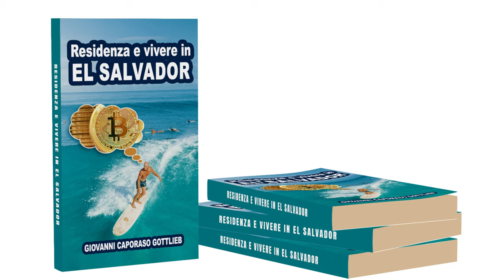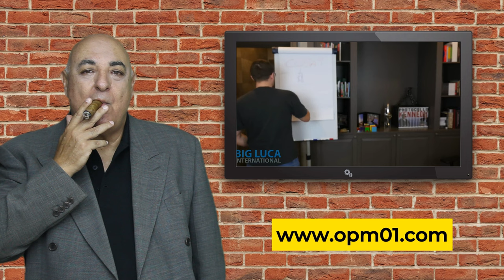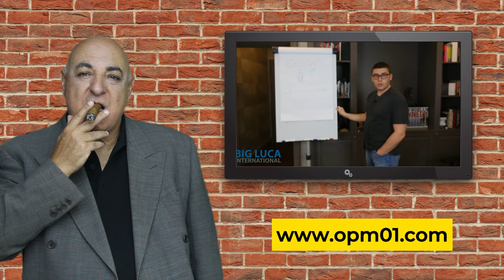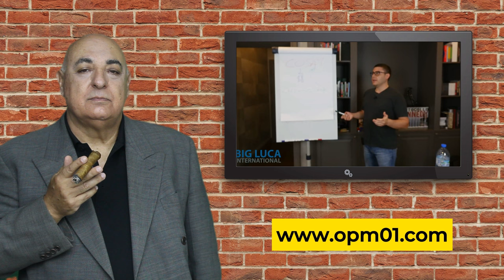Via dall'Italia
L’avvocato Giovanni Caporaso Gottlieb ti spiega perché andare via dell’Italia e come crearti un Piano B in caso che vuoi restarci.

Se vuoi fare impresa restare in Italia non è sempre la migliore opzione. In questo video l’avvocato Giovanni Caporaso Gottlieb ti spiega perché andare via dall’Italia e perché crearti un Piano B in caso che vuoi restarci.
La decisione di fare impresa in Italia è un dilemma per molti. Con un carico fiscale oneroso, tasse che possono superare il 50% e un'IVA del 22%, l'Italia sembra scoraggiare gli aspiranti imprenditori. Se a ciò aggiungiamo la complessa burocrazia e gli elevati costi lavorativi, non sorprende che molti giovani e nuovi imprenditori si sentano scoraggiati.
Tuttavia, non tutti possono o vogliono lasciare il paese. Le ragioni personali, come gli obblighi familiari o il semplice amore per la propria patria, sono forti deterrenti. Ma come può un imprenditore prosperare in un ambiente così difficile?
Innanzitutto, è essenziale avere una buona comprensione del sistema fiscale e legale. Pur essendo un avvocato e non un consulente d'affari, l'autore sottolinea l'importanza di avere una solida struttura legale in atto. Questo può significare fondare una società o una fondazione, a seconda delle dimensioni e delle necessità dell'impresa. L'essenza, però, è pianificare e organizzare la propria attività in modo strategico per navigare meglio nel sistema italiano.
Per coloro che hanno la flessibilità di trasferirsi all'estero, ci potrebbero essere opportunità più favorevoli. I lavoratori digitali, ad esempio, possono beneficiare di regimi fiscali più bassi o di incentivi per le start-up in altri paesi. Ma la decisione di partire non deve essere presa alla leggera.
Infine, il contesto italiano è complicato, ma non impossibile. Anche in Italia, molte imprese prosperano nonostante le sfide. La chiave è essere informati, preparati e pronti a adattarsi. La determinazione e la passione possono superare molti ostacoli, anche quelli fiscali e burocratici.